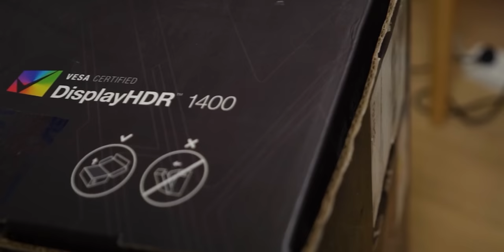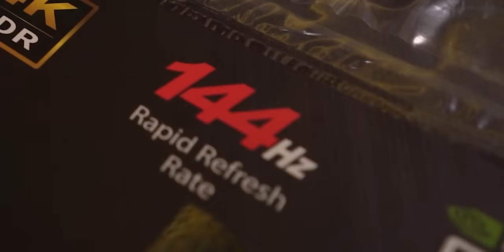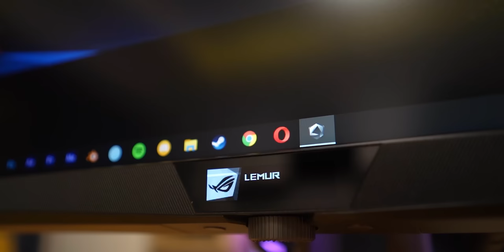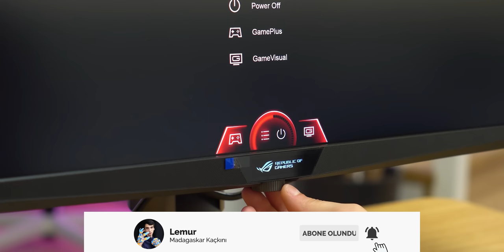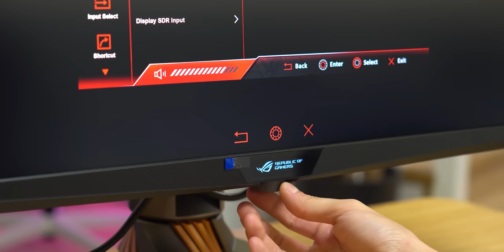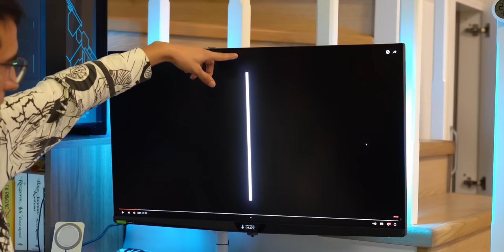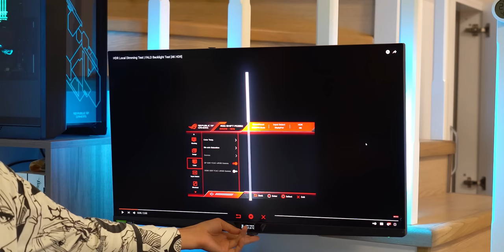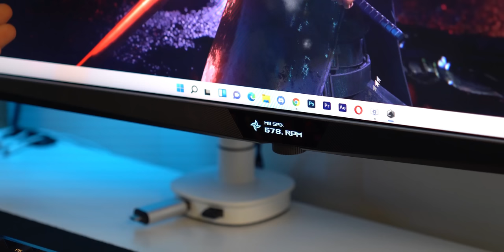Bu Monitör 50.000 TL! Asus ROG Swift PG32UQX İnceleme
Bu hafta inceleme konuğum Asus'tan hediye gelen ROG Swift PG32UQX model oyuncu monitörü. Her ne kadar oyuncu monitörü olarak geçse de mini led teknolojisi DCI-P3 renk gamutunu %98 olarak desteklemesi ve HDR 1400 sertifikası ile birlikte üretmek için de alabileceğiniz en iyi monitörlerden bir tanesi. Ürünün online alışveriş linkini ve detaylarını aşağıda bulabilirsiniz, iyi seyirler!